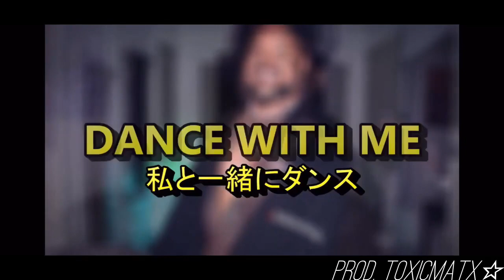I made another Jersey Club Beat for @CoryxKenshin "No Limits" [MUSIC VIDEO]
"YOU CAN OUTWORK ANYBODY. YOU DON'T HAVE LIMITS UNLESS YOU PUT EM ON YOU"
-CoryxKenshin

If using, credit (Tai2Talented☆)

EVERY BEAT ON THIS CHANNEL IS FREE FOR NON PROFIT❗
MP3: $15
WAV: $20
You can post your song anywhere but I must be credited and notified accordingly. (Tai2Talented☆) is preferred.

For ザ・ホーミーズ